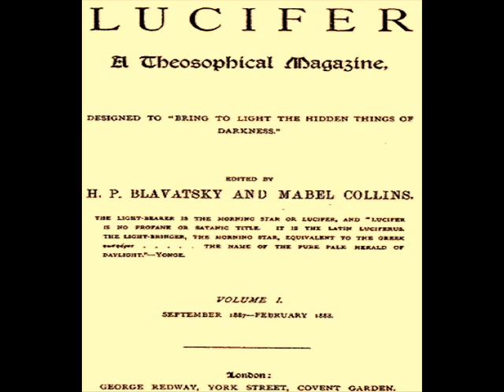ALAN WATT - New Age Occult Brainwashing, Lucifer, Moral Relativism & Eugenics (PART 2 of 2)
NEW AGEISM, THEOSOPHY, ANTICHRIST, ARMAGEDDON

Segment from Alan Watt's CUTTING THROUGH THE MATRIX Show (October 2010)